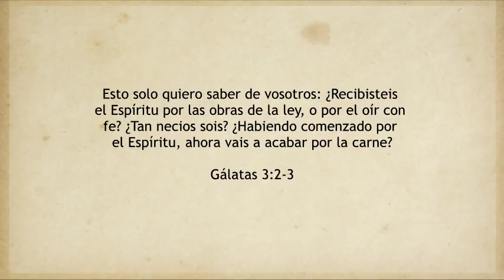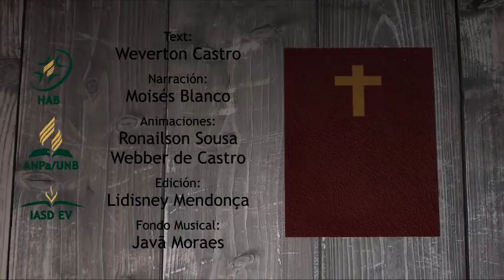REAVIVADOS - GÁLATAS 3 ESPANHOL